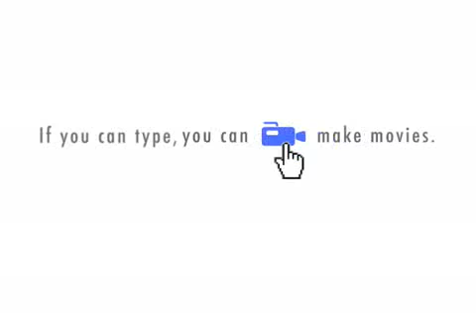[RS] Noob Rants Episode 25 - FISH FLINGERS BIGGEST UPDATE EVER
Biggest update since the Rune Mechanics quest.